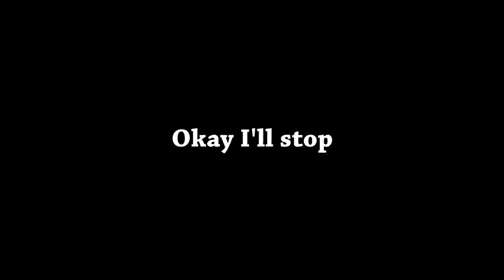Operation Medical Offensive Bloopers & Stuff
The remains of OP. Medical Offensive